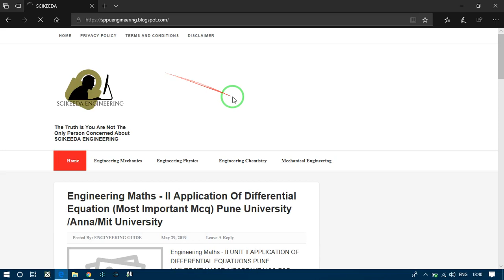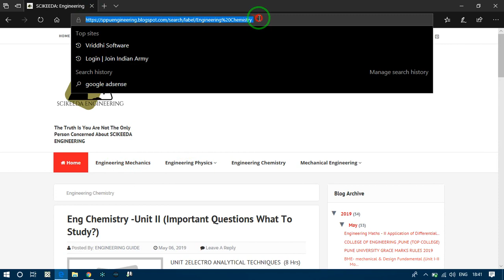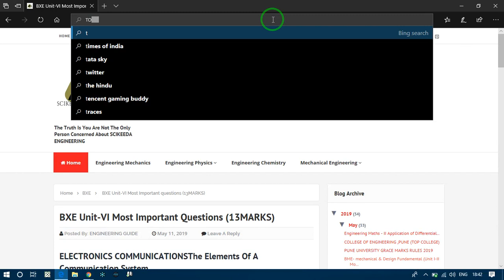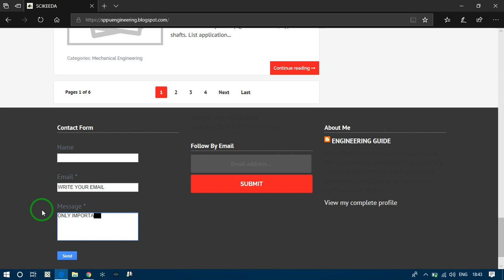SPPU BE Important MCQ Questions | PUNE UNIVERSITY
This website is basically created for pune university engineering students to help them in their studies.
Here you will find each subjects important questions, important notes
and previous year papers solution.